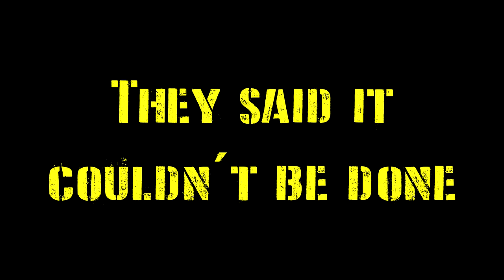/coxg/ City of Heroes Intro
thunderspygaming.net